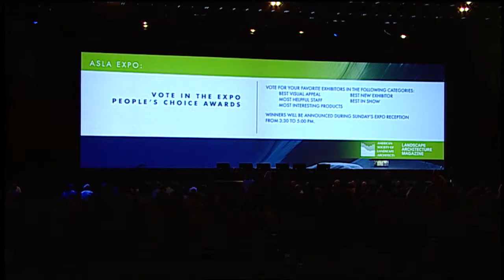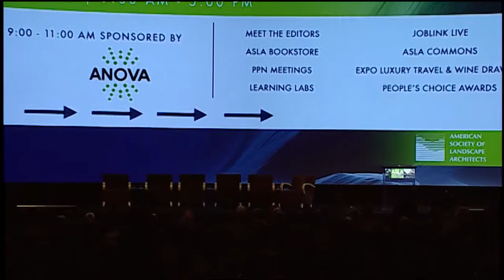ASLA 2012 Annual Meeting Second General Session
Landscape Architecture Magazine Editor-in-Chief Bradford McKee moderated the Design Critics Panel Discussion: Perspectives on the Profession, which took place on September 30, 2012 during the ASLA 2012 Annual Meeting and EXPO in Phoenix. The panelists were: Christopher Hawthorne of the Los Angeles Times, Chris Hume of the Toronto Star, Steven Litt of The Plain Dealer, John King, Hon. ASLA, of the San Francisco Chronicle, and Inga Saffron of the Philadelphia Inquirer.